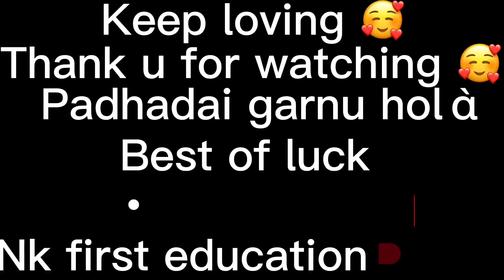Engineering mathematics 2semester matrices || matrices engineering mathematics 2nd year diploma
Engineering mathematics 2semester probability || matrices engineering mathematics 2nd year diploma

Engineering mathematics 2nd semester diploma,

Engineering mathematics 2nd sem,

Engineering mathematics 2nd sem ctevt,

Applied mathematics 2nd semester diploma civil engineering,

Mathematics 2nd semester ctevt paper,

2nd semester maths important questions,

Math second semester ctevt paper,

Matrices engineering mathematics 2nd semester,